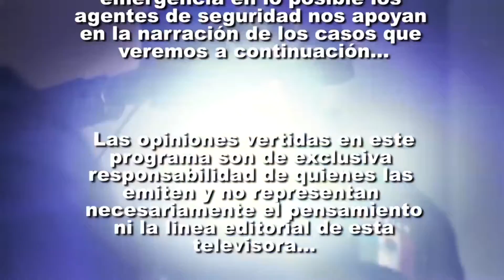SN POLICIACO 14 NOVIEMBRE BLOQUE 1